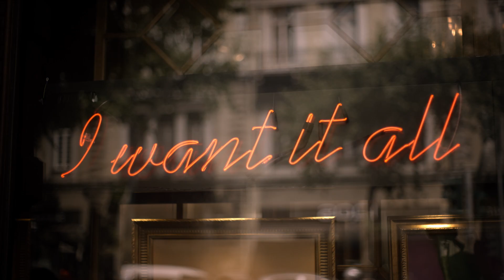Business Tourism in Attica, the Greater Athens Region | FR subs (60'')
Combine business and leisure in Attica, the Greater Athens Region! With state-of-the art convention centres and luxury hotels providing all amenities, as well as a variety of team-building activities, learning opportunities and many options for your team’s free time, such as museums, galleries, restaurants and nightlife, your "Bleisure" experience will be simply unforgettable!